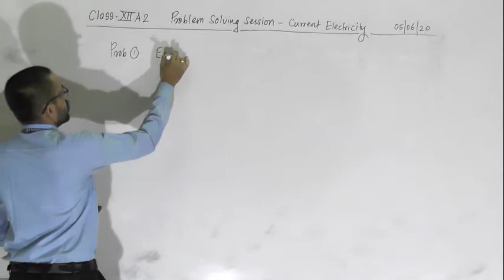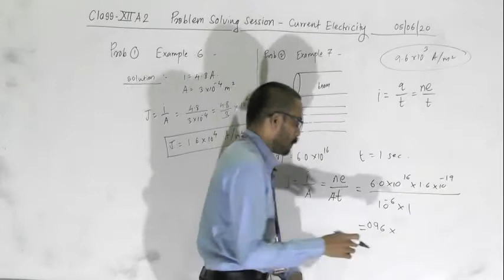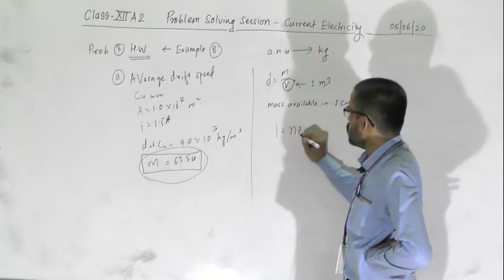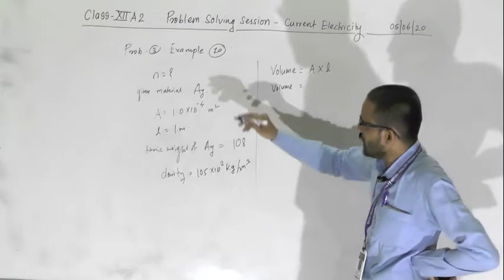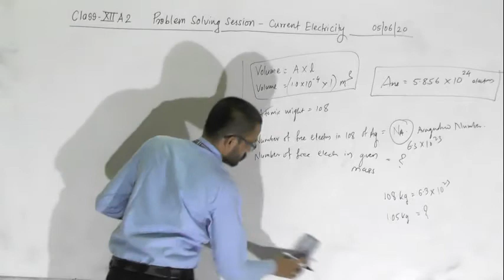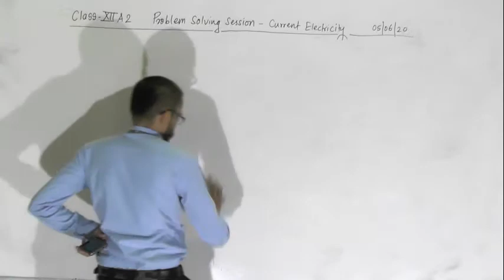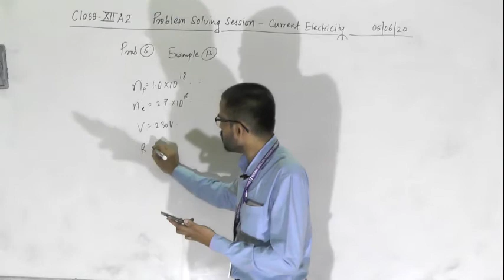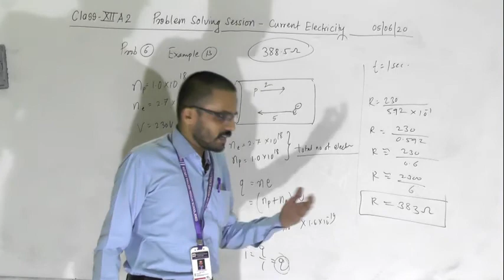XII A2 CURRENT ELECTRICITY LECT 8 PS